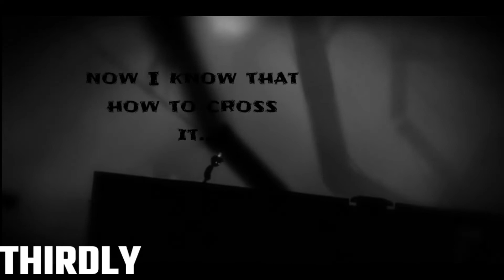Touching the sky with my new friend|Limbo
LIMBO- the legendary platformer who will tell us about the adventures of a little boy who, in search of his sister, found himself in a mysterious monochrome world. In addition to the fascinating story and original visual style, it is worth noting the innovative gameplay, so you have to overcome hundreds of simulated difficulties, while solving puzzles and tasks, a fully interactive environment will allow you to find different solutions, and the logic LIMBO mod apk will play a major role.